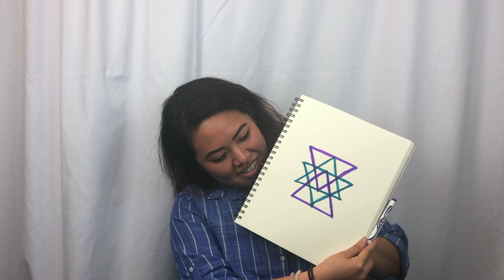This is Christina.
Meet Christina. Spiritual, Therapist, Yogi.
No BS, & a mama at heart. Christina covers it all!

Join the community and share your thoughts in the forums!